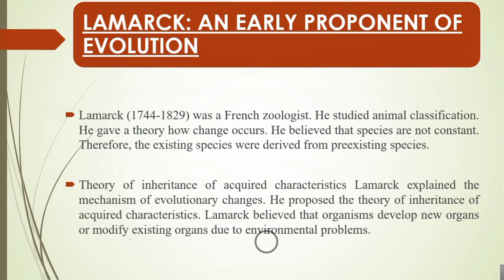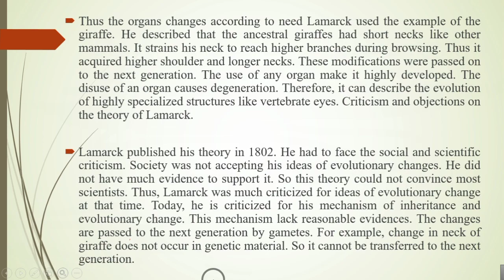Lamarck An Early Proponent Of Evolution;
Lamarck

Jean-Baptiste Lamarck was a French naturalist and biologist who proposed a theory of evolution before Charles Darwin's theory of natural selection gained widespread acceptance. Lamarck's theory, known as Lamarckism, suggested that organisms could acquire traits during their lifetime through use or disuse of certain organs, and that these acquired traits could be passed down to their offspring.

For example, Lamarck believed that if a giraffe stretched its neck to reach higher branches, its neck would become longer over time and its offspring would inherit this longer neck. However, this theory was eventually discredited as it did not account for the role of genetics in inheritance.

Despite this, Lamarck's contributions to the field of biology are still recognized today. He was one of the first scientists to propose a theory of evolution and his work laid the foundation for the study of paleontology, the study of ancient life forms. Additionally, Lamarck's emphasis on the adaptability of organisms and their ability to respond to changes in their environment has influenced modern evolutionary theory.